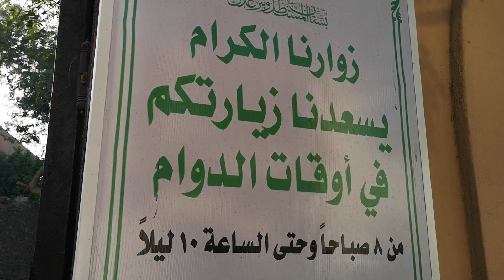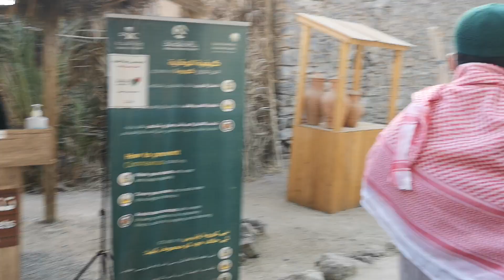PINTU MASUK KE BIR IZZIK MADINAH - TIKET SR10 SEORANG - BERSIH DAN CANTIK TEMPATNYA - 03 NOV 2021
SUMBANGAN INFAK PEMBANGUNAN CHANNEL AGAMA IC SHARE INI.

MAYBANK
SAIFZAZA INSPIRATION ENTERPRISE

JOM DAFTAR & PERGI UMRAH ANDALUSIA TRAVEL SDN BHD BERSAMA USTAZ HJ SAIFULLAH NASRI

Hubungi:
UST HJ SAIFULLAH BIN MOHD NASRI

📢 INFAK SUBUH HARIAN bagi MENDIRIKAN RUMAH ALLAH TAALA

✅ Rasulullah S.A.W bersabda:- "BARANGSIAPA YANG BERINFAK UNTUK MEMBANGUNKAN RUMAH ALLAH DI MUKA BUMI, NESCAYA ALLAH AKAN MEMBANGUNKAN BAGINYA SATU RUMAH DI SYURGA" (Hadis Riwayat Al Bukhari dan Muslim)

MAYBANK
SAIFZAZA INSPIRATION ENTERPRISE

Hubungi:-
UST HJ SAIFULLAH NASRI

BADAL UMRAH 2021

ARWAH MAKCIK AKAK TAK PERNAH BUAT UMRAH, JADI AKAK BUATKAN BADAL UMRAH UNTUK ARWAH, SEMOGA ARWAH  TENANG DISANA

"TERIMA KASIH SZ INSPIRATION (UST HJ SAIFULLAH NASRI) URUSKAN BADAL UMRAH UNTUK ARWAH MAKCIK" (Pn Alin - Ipoh)

Setakat harini lebih dari 100 slot BADAL UMRAH telah ditempah oleh jemaah kami

📲 RM699 ALL IN

✅ Anda akan perolehi:-
1️⃣ GAMBAR PELAKSANAAN
2️⃣ SIJIL PREMIUM UKIRAN KAYU EKSKLUSIF MAKKAH

AQIQAH PKP 2021
(1 Sep 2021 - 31 Dis 2021)

✅ Diuruskan Oleh: SZ INSPIRATION ENTERPRISE

🕋 RM499/1 Kambing

Kita akan berikan:-
📲 VIDEO PELAKSANAAN
📲 GAMBAR PELAKSANAAN
📲 SIJIL UKIRAN KAYU EKSKLUSIF MAKKAH
📲 AIR ZAMZAM
📲 RADIO DIGITAL ALQURAN BERNILAI RM80 (TERHAD KEPADA 10 YANG TERAWAL DAN SELAGI STOK MASIH ADA)

Berikan saya...
1️⃣ NAMA PENUH ANAK
2️⃣ NAMA WARIS
3️⃣ ALAMAT PENUH RUMAH BESERTA POSKOD)
4️⃣ NO TELEFON
5️⃣ RESIT PEMBAYARAN

BADAL HAJI 2022

ADAKAH ANDA MEMPUNYAI IBU ATAU AYAH YANG MASIH BELUM MENGERJAKAN HAJI?

📌 RM3200.00 💸

✅ Pembayaran merangkumi.
1️⃣ Upah BADAL HAJI
2️⃣ Upah BADAL UMRAH
3️⃣ Covid19 Swab Test
4️⃣ Penempatan di Arafah dan Mina
5️⃣ Bayaran kelulusan visa muassasah untuk BADAL HAJI

➡ APA YANG AKAN DIBERIKAN kepada para waris...??...
1. 1 x BADAL HAJI
2. 1 x BADAL UMRAH
3. 1 x SIJIL BADAL HAJI UKIRAN KAYU EKSKLUSIF dari TANAH SUCI
4. 1 x SAGUHATI (SEJADAH/TASBIH)
5. 1 x ZAMZAM
6. TAHLIL MAKKAH
7. TAHLIL MADINAH
8. BACAAN YASIN MAKKAH
9. BACAAN YASIN MADINAH
10. MAJLIS KHATAM AL-QURAN MAKKAH
11. RADIO DIGITAL ALQURAN 16GB (BAHARU)

*AMALAN YANG MEMBUAT PAHALA KITA TERUS MENGALIR*...

SZ INSPIRATION telah mengadakan program wakaf al-quran HARAMAIN untuk diniatkan atas diri anda, ibu bapa dan para arwah yang telah kembali kerahmatullah...

Satu AlQuran hanya RM60
Satu Ikat Kerusi Lipat hanya RM60
Satu Kerusi Roda hanya RM500

JOM DAPATKAN PERKHIDMATAN DAN PRODUK-PRODUK TERBAIK daripada SAUDAGAR HARAMAIN UST SAIFULLAH NASRI

PERKHIDMATAN
1️⃣ UPAH BADAL HAJI 2022 (TELAH DIBUKA UNTUK PENDAFTARAN)
2️⃣ UPAH BADAL UMRAH 2021 (SEPANJANG TAHUN)
3️⃣ AQIQAH & QURBAN di MAKKAH (SEPANJANG TAHUN)
4️⃣ WAKAF AL-QURAN,  KERUSI LIPAT & KERUSI RODA di MASJIDILHARAM MAKKAH & MASJID AN NABAWI MADINAH
5️⃣ KELAS MENGAJI KANAK2 & DEWASA KIASZI (KELAS INTENSIF ALQURAN SZ INSOIRATION)
6️⃣ INFAK SABIL MAKKAH MADINAH (SETIAP JUMAAT)
7️⃣ SEWAAN BILIK SEMINAR & BILIK VIP INSPIRATION CENTRE BANGI
8️⃣ DAFTAR UMRAH ANDALUSIA TRAVEL (AKAN DIBUKA TAK LAMA LAGI)
9️⃣ INFAK WAKAF PERIGI DI KEMBOJA 2021
🔟 CERAMAH AGAMA, KULIAH2, TAZKIRAH di MASJID SURAU, BADAN KORPORAT, NGO2, BADAN2 KEBAJIKAN DLL
1️⃣1️⃣ KURSUS INTENSIF HAJI & UMRAH SELURUH MALAYSIA
1️⃣2️⃣ SEMBELIHAN KAMBING, KERBAU, LEMBU & UNTA (MALAYSIA & MAKKAH)
1️⃣3️⃣ INFAK SEDEKAH PEKERJA MASJIDILHARAM DSN MASJID AN NABAWI
1️⃣4️⃣ MAJLIS YASIN DAN TAHLIL MAKKAH

PRODUK-PRODUK
1️⃣ KURMA AJWA MADINAH
2️⃣ KURMA SAFAWI MADINAH
3️⃣ KURMA AMBAR MADINAH
4️⃣ AIR ZAMZAM 150ML, 500ML & 2 LITER
5️⃣ AIR LEMUJU SABAK BERNAM
6️⃣ RADIO DIGITAL AL-QURAN + KOLEKSI CERAMAH + NASYID
7️⃣ UNIVERSAL ADAPTER
8️⃣ PELITUP MUKA (MASK) DESIGN RAUDAH MADINAH
9️⃣ MINYAK ZAITUN TURKI
🔟 ZIKIR TAWAF & SAIE
1️⃣1️⃣ AL-QURAN CETAKAN MADINAH BESAR DAN KECIL
1️⃣2️⃣ HATI UNTA ASLI MADINAH
1️⃣3️⃣ DURIAN MUSANG KING / D24 / XOX / IOI DLL
1️⃣4️⃣ MADU YAMAN ASLI
1️⃣5️⃣ GULA O (TERBAIK UNTUK ANDA)
1️⃣6️⃣ MADU KELULUT ASLI
1️⃣7️⃣ TERMOMIX (BIBIK TERBAIK DI DAPUR)